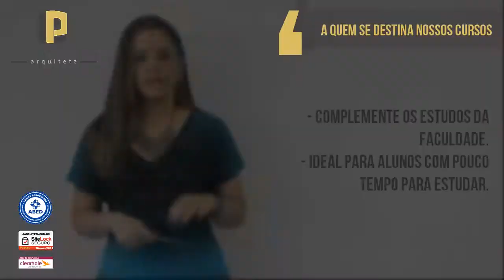A Arquiteta - Apresentação do curso de Lumion